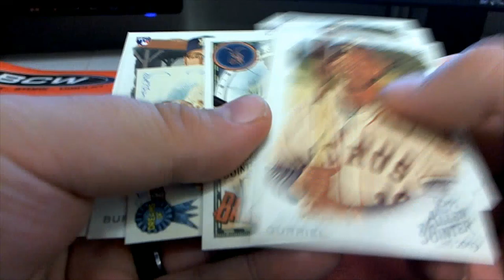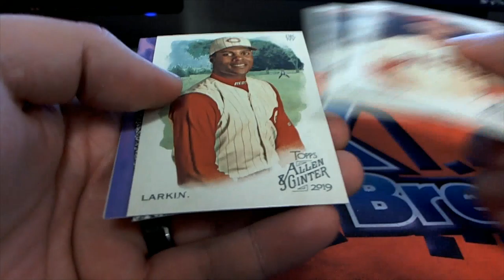2019 Topps Allen & Ginter Pack Rips For Matt ST & Mike P